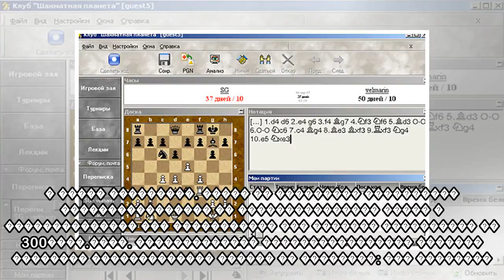пїЅпїЅпїЅпїЅпїЅпїЅ пїЅпїЅпїЅпїЅпїЅпїЅпїЅпїЅпїЅ пїЅ пїЅпїЅпїЅпїЅпїЅпїЅ пїЅпїЅпїЅпїЅпїЅпїЅпїЅпїЅпїЅпї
пїЅпїЅпїЅпїЅпїЅпїЅ пїЅпїЅпїЅпїЅпїЅпїЅпїЅпїЅпїЅ пїЅ пїЅпїЅпїЅпїЅпїЅпїЅ пїЅпїЅпїЅпїЅпїЅпїЅпїЅпїЅпїЅпїЅпїЅпїЅпїЅпїЅ